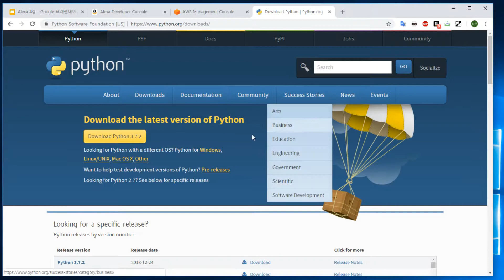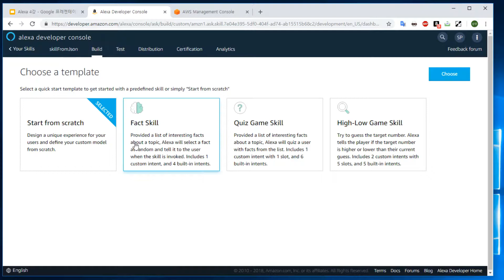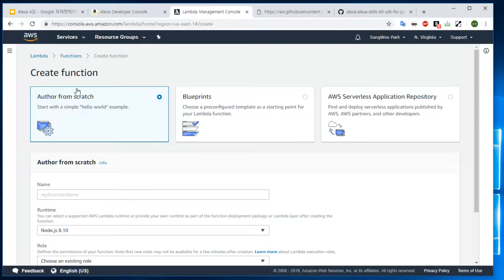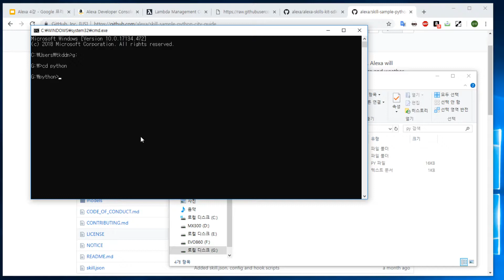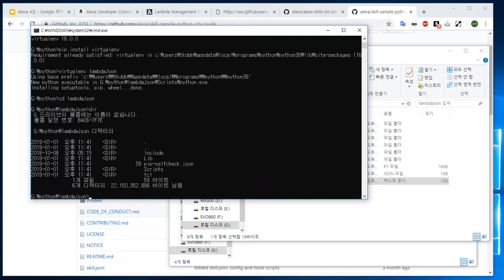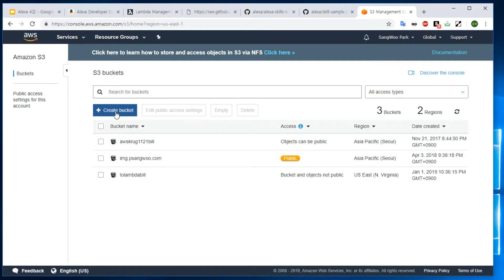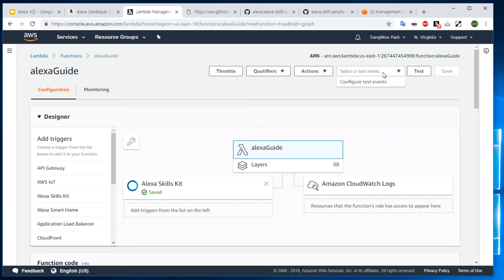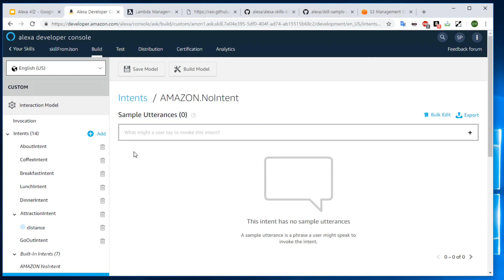alexa 알렉사 04 custom skill 2